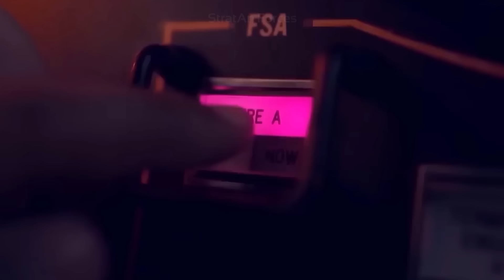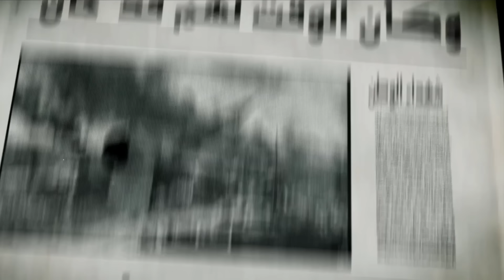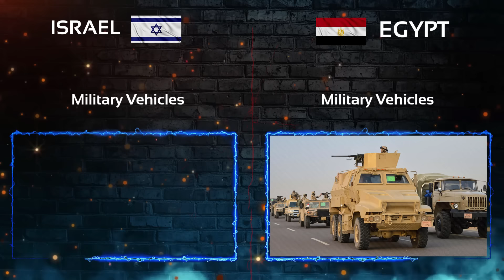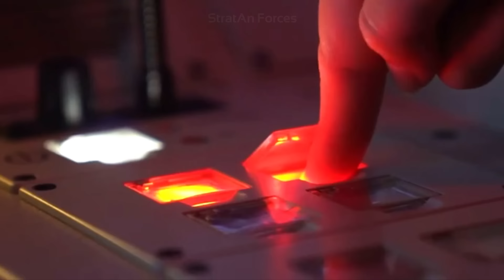মিশর বনাম ইসরায়েল সামরিক শক্তি | Egypt vs Israel Military Power 2024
Egypt vs Israel Military Strength 2024:
Israel has an army of 740,000 soldiers equipped with state-of-the-art defense equipment. On the other hand, the Egyptian Armed Forces consists of 1,235,0000 soldiers and a vast number of military hardware.
By Clicking "Like"👍 on this Video helps me reach more viewers. Thank You 🚀

WATCH ▶, SAHRE 📣, LIKE 👍 and COMMENT 💬 on this video to encourage us create more contents like this.

Chapters:
0:00 Intro
1:13 Israel vs Egypt Military Power
2:37 Overall Comparison
4:13 Land Forces Power
5:22 Air Power
6:15 Air Defense Power
7:23 Naval Power
8:29 UAV Strength
9:48 Who’s Powerful

ATTENTION: Our videos are not to promote any political/military conflict but the analysis of current events to better understand the situation. We do not support any reactive force or entity. Our sole purpose is to promote peace and prosperity. There is no ambiguity about it.